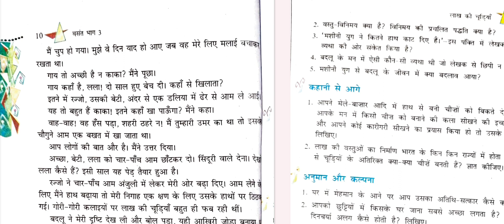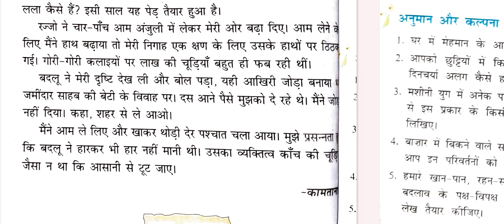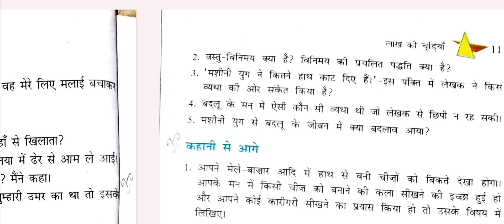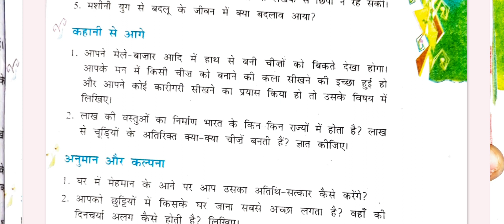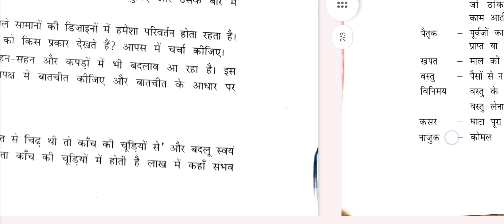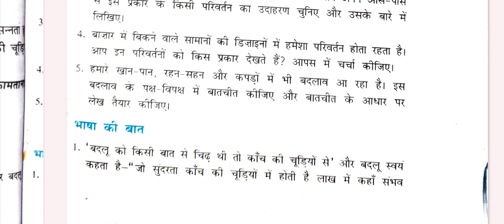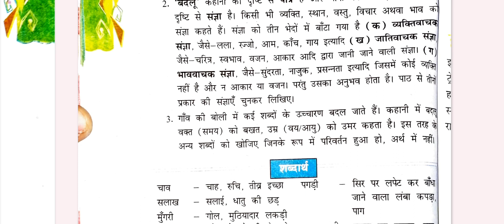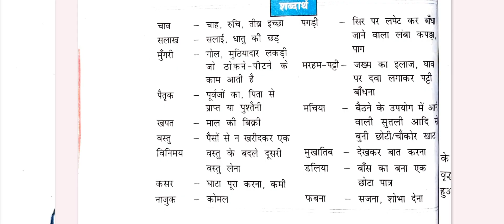Class 8th NCERT Hindi by Puspanjali Ma'am | Laakh ki Chudiyan|CBSE| OAV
Class 8th NCERT Hindi
Laakh ki Chudiyan
cbse board
lakh ki chudiyan
laakh ki chudiyan class 8th
odisha high school teacher recruitment